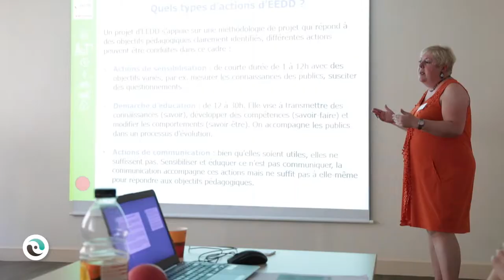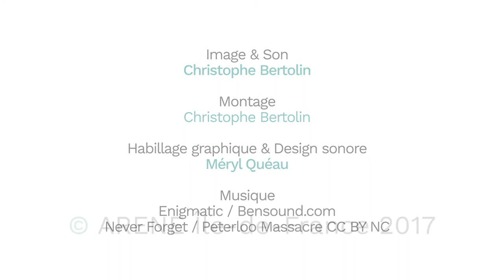Le cycle d'ateliers "Plans climat & air" ARENE / Airparif - Maud Angonin, Ville de Nanterre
Lorsque l'ARENE et Airparif ont lancé leur cycle d'ateliers sur les Plans climat et la qualité de l'air, le Plan climat de la Ville de Nanterre venait d'adopter son Plan climat et et de lancer un plan air.

Maud Angonin de la Ville de Nanterre revient sur l'intérêt des ateliers thématiques proposés : Résidentiel et tertiaire, mobilité puis communication et sensibilisation.